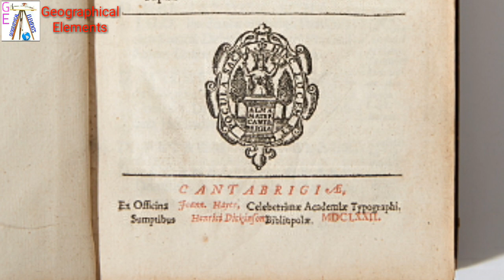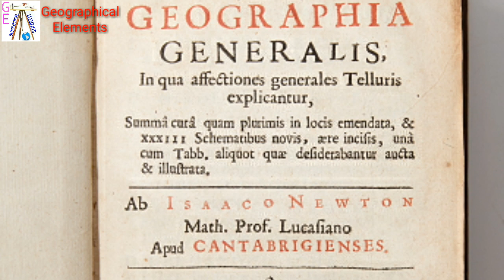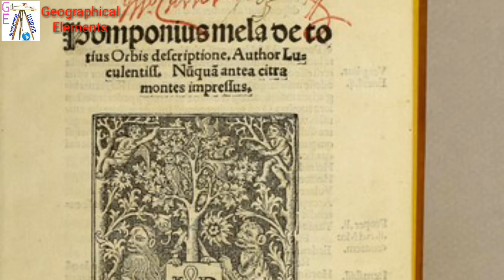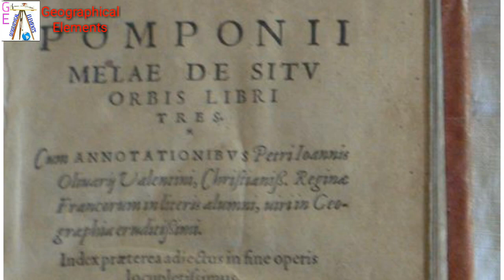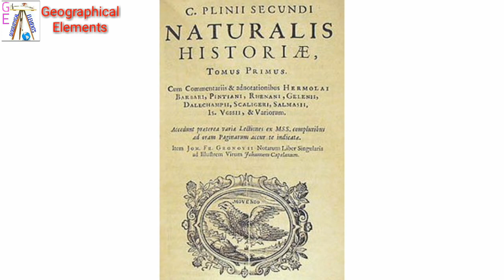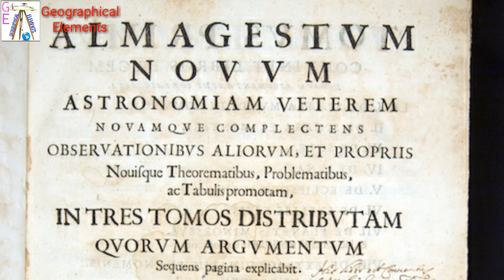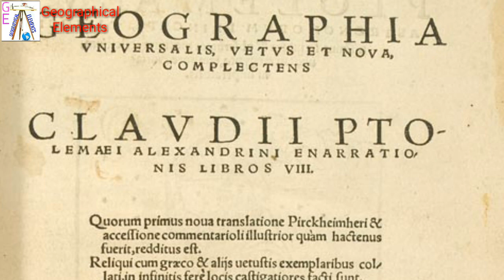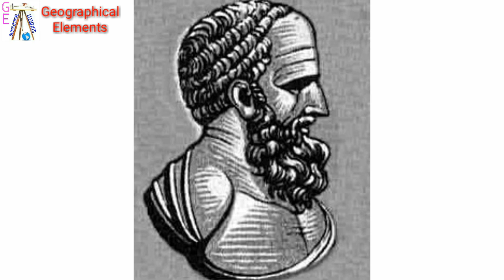Roman geographers , रोमन भूगोलवेत्ता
रोमन काल के भूगोलवेत्तओं के बारे में , उनकी लिखी किताबों , खोजों , मानचित्र  इत्यादि के विषय में जानकारी  इस वीडियो में दी गयी है I